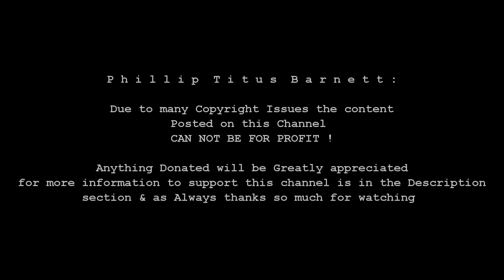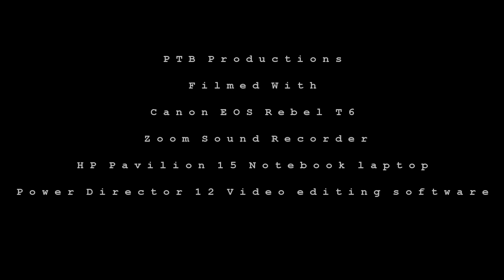BITUING WALANG NINGNING by Katrina Velarde REACTION! FIRST TIME WATCHING!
anything donated will be greatly appreciated
Hey everyone hoping you are doing well,  if you would like me to react to a certain video on YouTube please comment the link below  in the comments,  I will try my best to get to it as soon as I can.  Thanks again for watching and supporting me on YouTube.